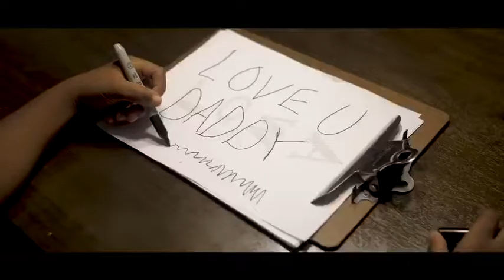Shout out to the Veterans from Vincent Gray of V the M.U.$.I.C.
Shout out to the Veterans by Vincent L. Gray ov V the M.u.S.i.C.